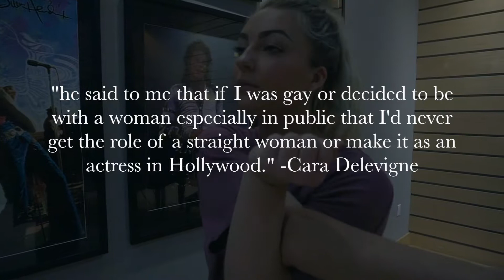Behind Closed Doors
In honor and respect to the strong women in the industry who have be sexual assaulted or taking advantage of